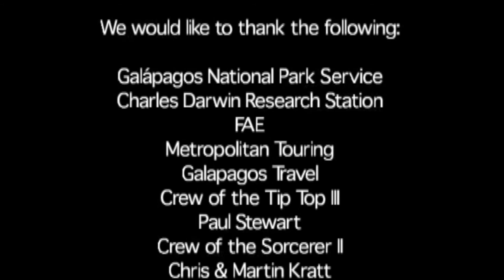Galapagos Birds Suited for Survival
This video is an introduction to the Birds of Galapagos produced by Greg Estes, Galapagos Naturalist and coauthor of Darwin in Galapagos; Footsteps to a New World.